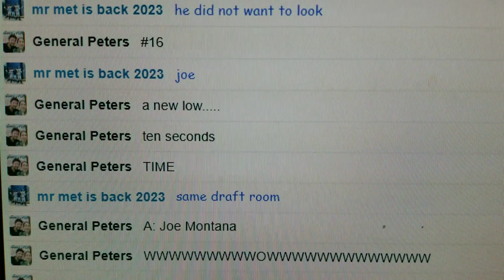Football room misses Montana in Draft Trivia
A new low for the football room